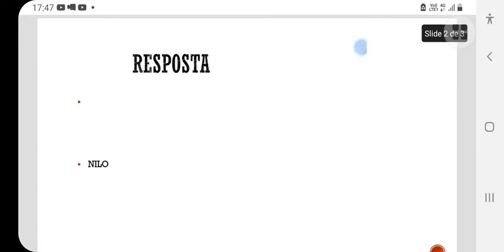jogo da Bíblia